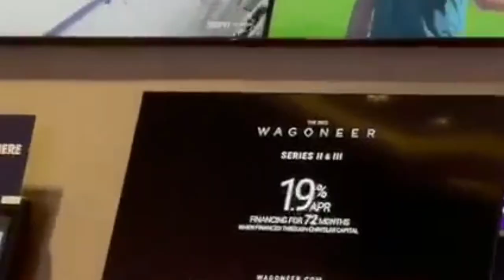TAKE ME NOW Coffee Break with Background